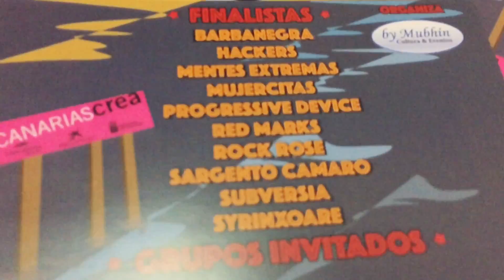Prana entrevista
Rueda de prensa con Antonio Rodríguez integrante del grupo de rock Prana